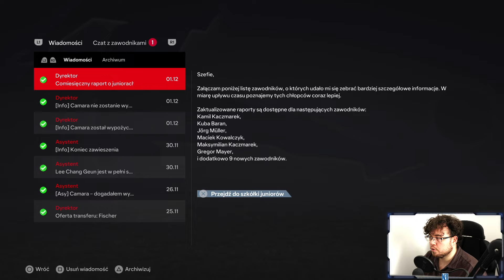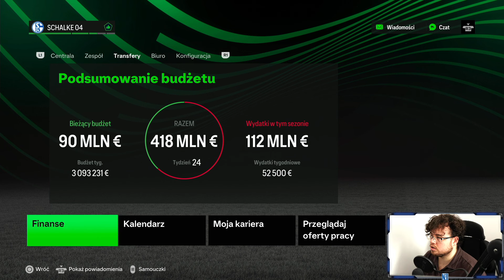O awans z Pogonią! [#63/S5] NA RATUNEK SCHALKE v2 | FC24